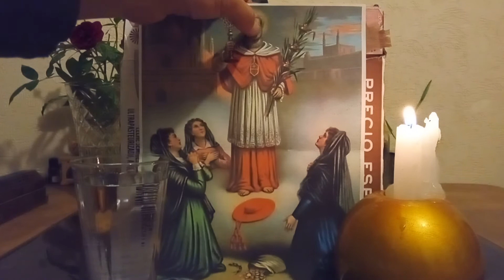OBRA*EBBO(HECHIZO) CON SAN RAMÓN NONATO PARA CALLAR BOCAS, ALEJAR CHISMES Y PEDIR SU PROTECCIÓN.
Hechizo efectivo con San Ramón Nonato para callar chismes, callar bocas y alejar malas energías de nuestra vida